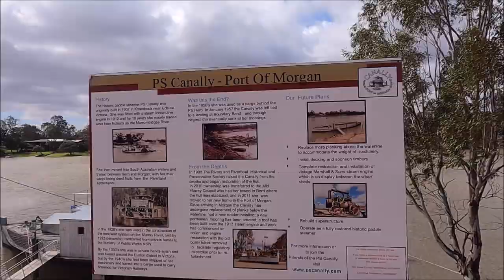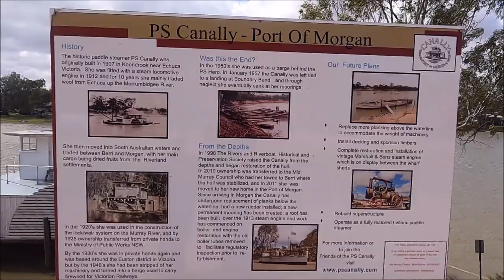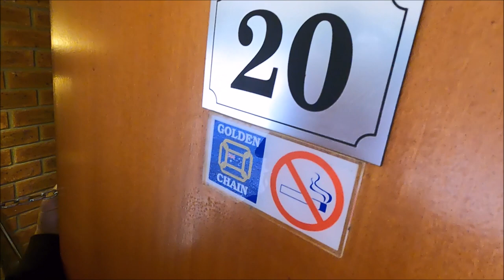Roads Less Travelled Miles Of Smiles Part 8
Part 8 of our series Roads Less Travelled Miles Of Smiles travelling South Australia for the month of October 2021 on two Harley Davidson's.Tonight we head towards Burra South  Australia , but first take a look around Morgan and the old historical wharf.